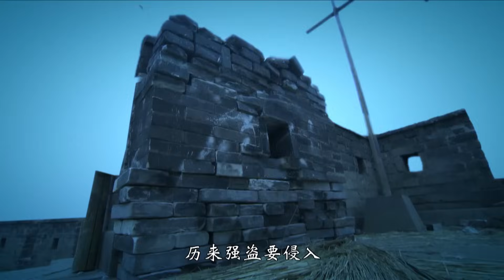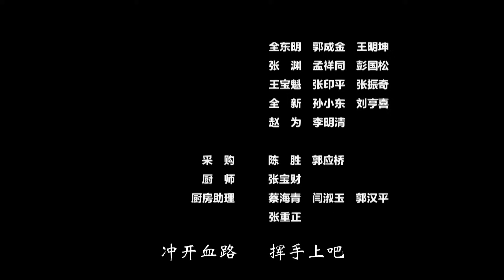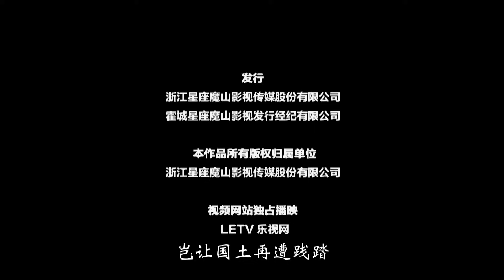【武侠剧 ENG SUB】武神霍元甲 04丨一代宗师从手无缚鸡之力的毛头小子成长为凭借功夫威震四方的英雄历程丨Kongfu Master Huo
霍父是镖局元老，后退隐江湖，不希望子承旧业。可过去的仇人非要置霍家于死地。大难来临之时，霍元甲无力拯救家人，受尽屈辱。突击学艺，救全家和乡亲们于水火之中。成为全村英雄。他被恶势力盯上。诱其上钩，欲用其利。霍元甲灭恶人，被迫离乡逃往天津港。霍元甲为生存和天津港黑帮殊死搏斗。占领天津码头，欲共处平和，却无法生存，只好到天津卫开镖局。但镖局市场已被瓜分，三家各有背景。老镖局设尽法子将霍元甲挤出天津卫，并将其投进监狱置于死地。霍元甲被迫出手，统一镖局，威震四方。怎料，漕帮和青帮都看上了他。连王爷都为了个人目的拉霍元甲下水。霍元甲本想济世百姓，却沦落成草寇。在打败了日本浪人和盗国宝勾结洋人的清王爷之后，决定退出江湖。但黑暗的时代不会让他安生。